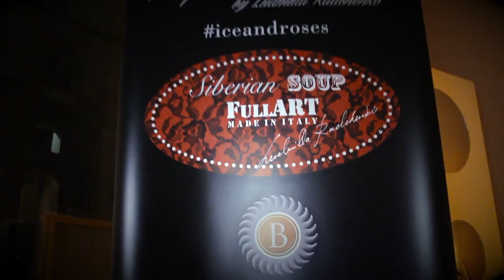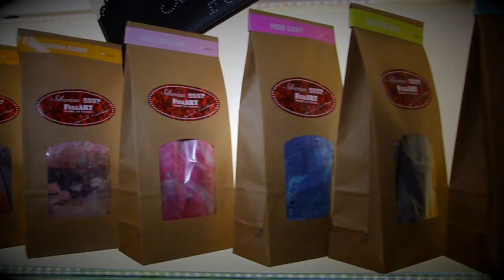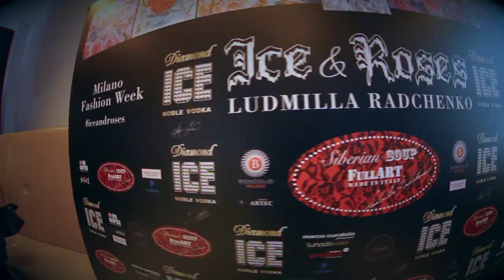Ludmilla Radchenko Ice & Roses